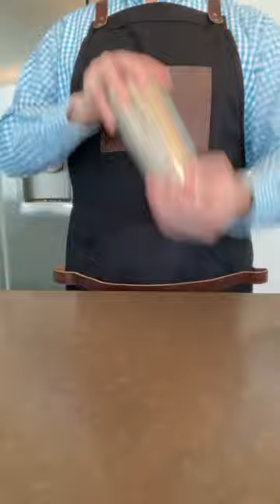the Larchmont Cocktail 🍹 | a Timeless Daiquiri Twist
This vintage cocktail is a delicious twist on a timeless classic, and comes comes from David Embury's 'The Fine Art of Mixing Drinks' (1948). A touch of Grand Marnier elevates an otherwise ordinary daiquiri into a perfectly balanced, luxurious libation!

✨ To make the Larchmont you need:
👉 1.5 oz. light rum
👉 0.5 oz. Grand Marnier
👉 lime wedge for garnish

🍸 Broadway Barfly is where I shake and stir classic and contemporary cocktails and explore their histories while sharing spirited stories and saucy backstage anecdotes!

🎵 Broadway Barfly Show Clips my companion channel where you can enjoy vintage clips from famous Broadway shows while sipping your favorite cocktails!

BROADWAY BARFLY...
📺 "Watch Parties"
🍸 Cocktail Tastings
🎵 Cabaret Performances

Perfect entertainment for your next event!

Tommaso Cartia
Boundless Theater